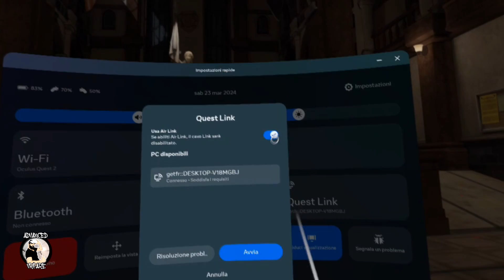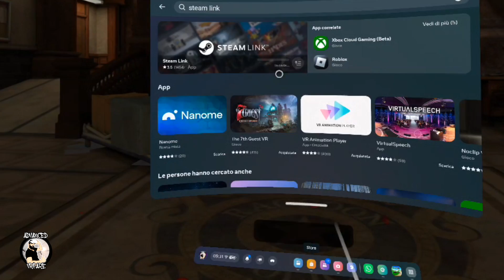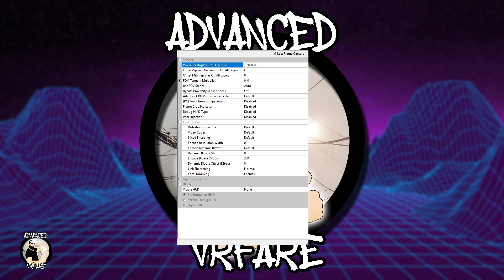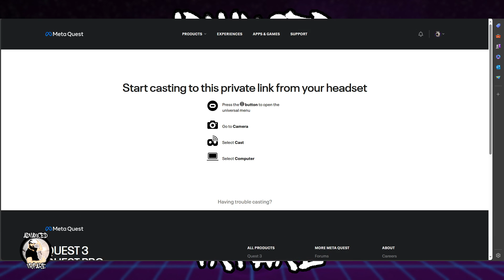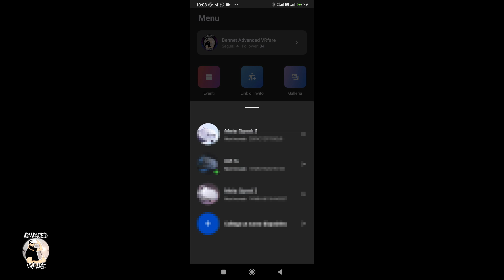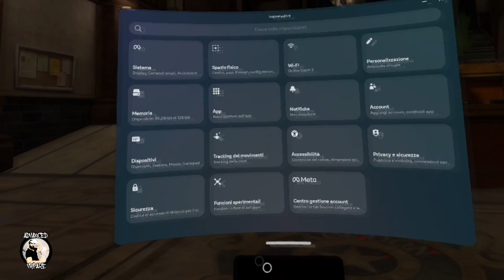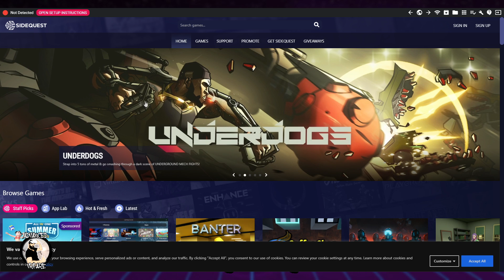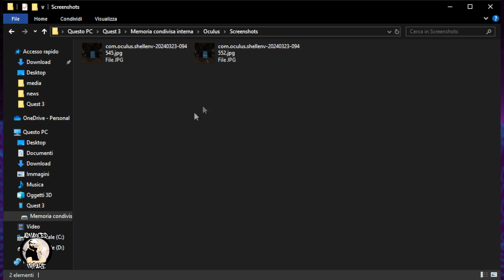Cose da sapere, trucchi e consigli per Meta Quest 3 Parte 2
Ci sono tante cose da sapere su Meta Quest 3 che probabilmente non sai. Rimedia subito guardando questo video.

0:00 Meta Quest 3 Trucchi e consigli
[00:00:20] Collegare Quest 3 al PC: cavo, Air Link, Steam Link e Virtual Desktop
[00:04:06] Vantaggi del collegamento via cavo e Oculus Debug Tool
[00:05:44] Come trasmettere Quest 3 su TV e telefono
[00:07:59] Come disaccoppiare e riaccoppiare i controller Meta Quest 3
[00:10:43] Come aggiornare il firmware Meta Quest 3
[00:11:21] Come reimpostare o recuperare il PIN Quest 3
[00:12:12] Come personalizzare la home di Quest 3
[00:12:57] Come registrare video e screenshot con Quest 3

Meta Quest 3 128GB su Amazon
Meta Quest 3 512GB su Amazon
Ricevi 60€ di credito sullo store Meta per l'acquisto di giochi:
1. Crea e accedi al tuo account Meta;
3. Attiva il visore ed effettua la prima configurazione.

Pico 4 128GB
Pico 4 256GB
PSVR 2

Il mio PC:
Main board MSI X570 A Pro
CPU Ryzen 5 3600
GPU RTX 3070Ti Trinity 8GB
RAM 2x 8GB 3600 MHz
PSU Mars Gaming 750 W 80+
NMVE 1TB 7300Mbps

I miei microfoni:
Antlion ModMic Wireless
Trust Lance GXT 242 Gaming Microphone
Antlion Kimura Duo